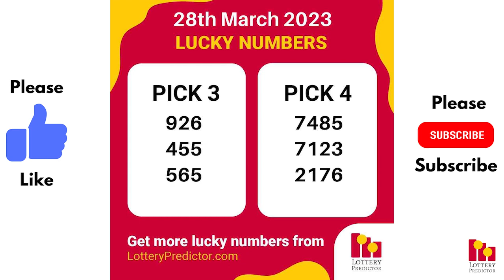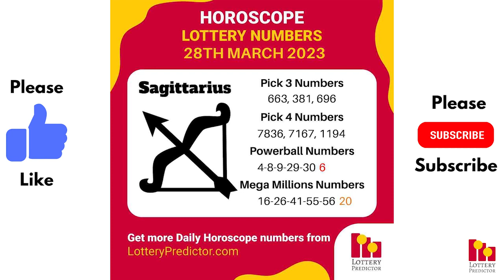March 28th 2023 - Lottery Lucky Numbers, Birthday Numbers, Horoscope Numbers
Here are the lottery lucky numbers, birthday numbers, horoscope numbers, and lottery affirmation for March 28th 2023.